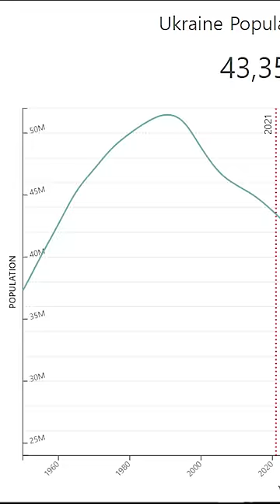국제정치학적으로 우크라이나가 러시아에게 이길 가능성은 거의 없다!